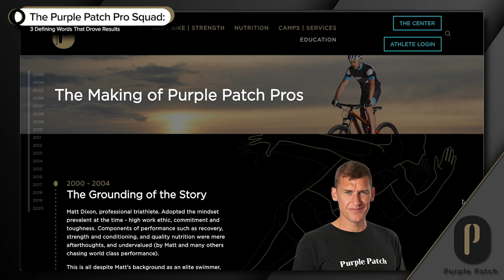Purple Patch Podcast Preview: The Purple Patch Pro Squad - 3 Defining Words That Drove Results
On this episode of the Purple Patch Podcast, IRONMAN Master Coach Matt Dixon reflects on the long history of the Purple Patch Pro Squad and explores three essential lessons that contributed to the athletes' incredible achievements that you can apply to your own performance journey.

FREE RESOURCES:   🏊 🚴‍♂️ 🏃💨